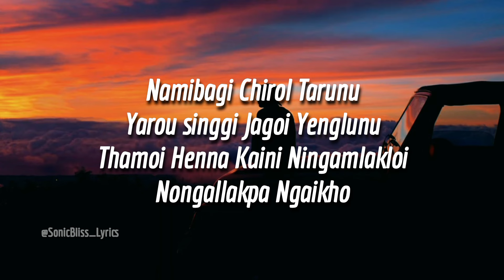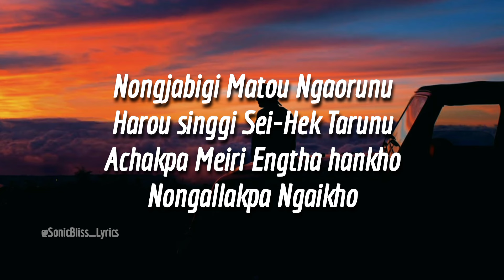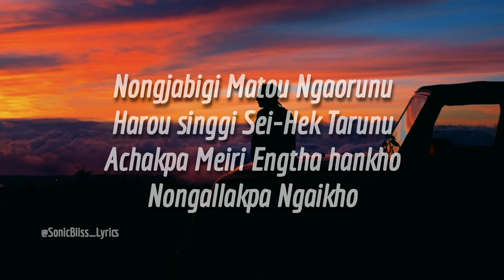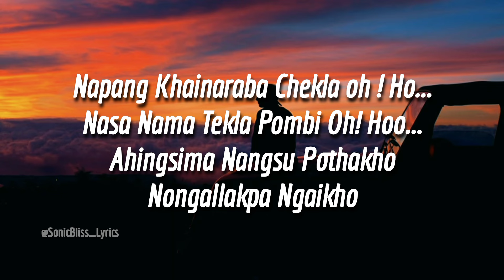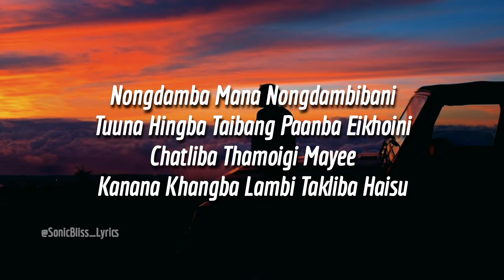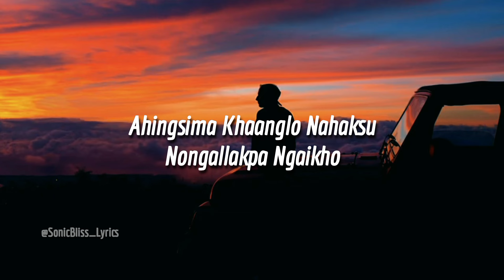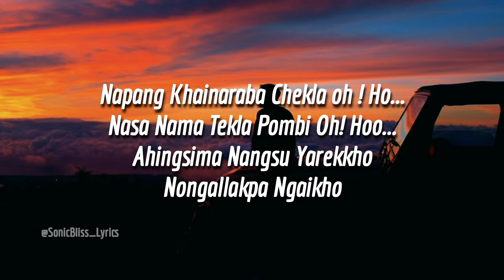NONGALLAKPA NGAIKHO || FELIX YUMNAM X LEN ATHOKPAM || MANIPURI SONG LYRICAL VIDEO 2024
Vocal: Felix Yumnam

Lyrics and Tune: Preeti Yumnam

Music Direction and Production: Len Athokpam

LYRICS 🔴

Napang Khainaraba Chekla ho
Nasa Namma Tekla Pombi Ho
Ahing Sima Nangsu Yarekkhuwo
Nongallakpa Ngaikho

Namibagi Chirol Tarunu
Yarou Singgi Jagoi Yenglunu
Thamoi Henna Kaini Ningamlakloi
Nongallakpa Ngaikho

Nongjabi Gi Matou Ngaorunu
Harou Singgi Shei-hek Tarunu
Achakpa Meiri Eengthahankho
Nongallakpa Ngaikho

Napang Khainaraba Chekla Woho
Nasa Namma Tekla Pombi Hoho
Ahing Sima Nangsu Pothakhuwo
Nongallakpa Ngaikho

Nongdamba Mana Nongdambibani
Tuuna Hingba Taibang Panba Eikhoini
Chatliba Thamoi Gi Mayee
Kanana Khangba, Lambi Takliba Haisu

Sinthariba Mitlu Gi Peerang
Kanana Khngba, Maikhum Chambra Haisu

Ahing Sima Khanglo Nahaksu
Nongallakpa Ngaikho
Nongallakpa Ngaikho

Nongallakpa Ngaikho
Nongallakpa Ngaikho

Nongallakpa Ngaikho